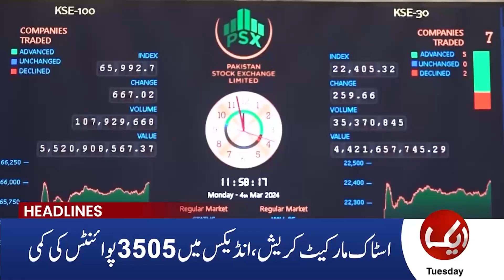No Negotiations with PTI | Govt’s Strong Stance | Aik News 09 PM Headlines | 26 Nov 2024